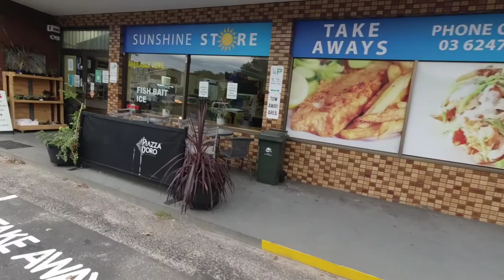3.3km Ride to the Shop! | Xiaomi MI 1S Electric Scooter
Join me on a short ride from home to a local shop and back on a Xiaomi MI 1S electric scooter. The 1S handles all the inclines, bitumen, dirt and grass we encounter without me having to kick once.

Our Xiaomi MI 1S was my birthday gift to my 9yo daughter, an upgrade to her previous escooter, a Ninebot E8. But just because it's my daughter's scoot doesn't mean we adults can't enjoy it too! After all it's an adult scooter!

The Xiaomi MI 1S is Xiaomi's 2nd generation replacement for their venerable, best selling M365 scooter. It weighs 12.5kg and has a weight capacity of 100kg, a 250w motor with a peak output of 500w and a range of around 30km on a charge. Its topspeed is 25kmh.

Filmed with my DJI Osmo Action

Are you a Tassie e-rider or enthusiast?